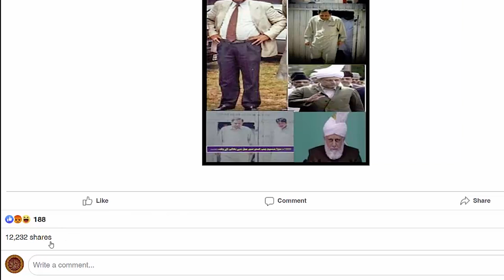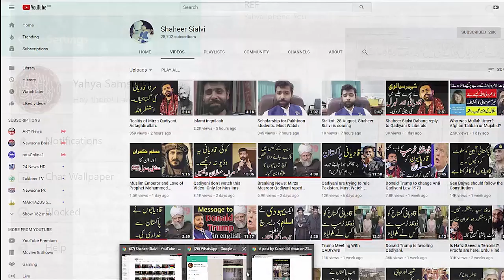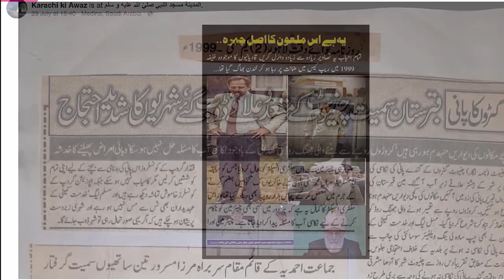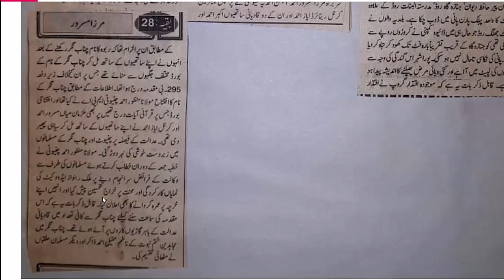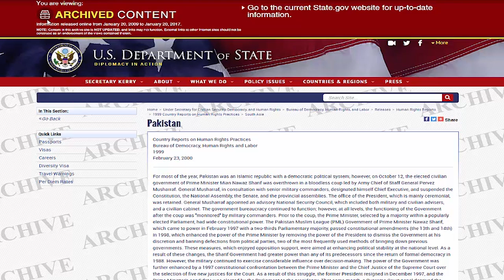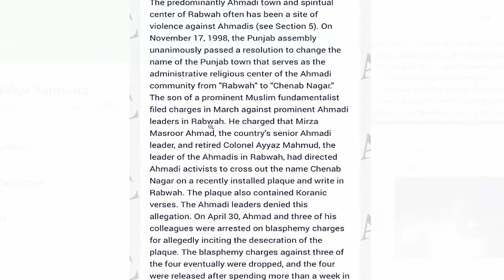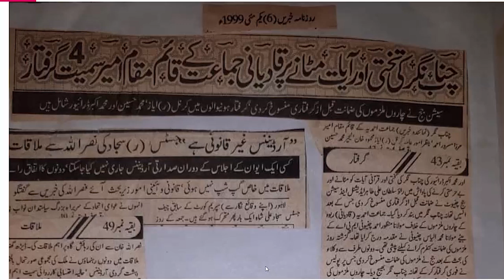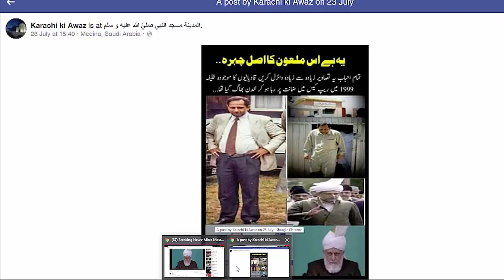جماعت احمدیہ کے خلیفہ حضرت مرزا مسرور احمد صاحب ایک معمولی اورجھوٹے مقدمہ سے باعزت بری ہوگئے تھے